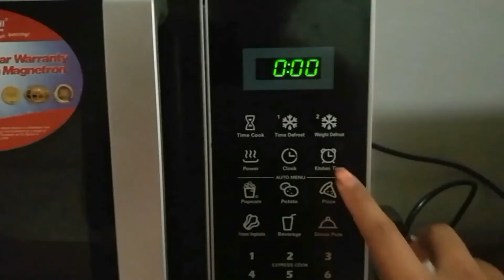Banana Cake (Super Rich and Moist!)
This Banana Cake 🎂  is super rich and moist!!

I saw some recipes that used more sugar than I prefer so I swapped some of the sugar with honey🍯 instead and I'm so happy 😁  with the turnout.

Try it if you can and let me know how yours turns out!

Recipe:
**don't forget to preheat your oven! (I usually preheat for 15 mins)
4-5 Ripe Bananas
1/2 Cup white sugar
1/2 cup brown sugar
1/2 cup honey
1 big butter
5 eggs
2 tbsp vanilla
2 cups flour
2 tsp baking soda

Bake at 350°F for one hour :)